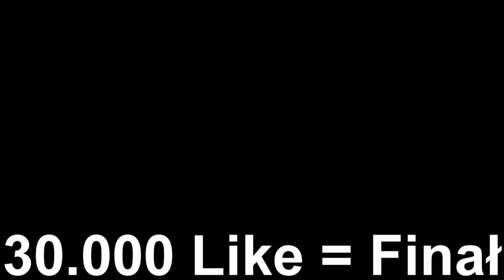TOBIASZ vs 3 ŁOWCÓW - REWANŻ (minecraft speedrun)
Nie czytaj opisu i komentarzy tylko oglądaj, do samego końca! ✅
∘ gamingowy kanał ▸ @TobiaszGaming
∘ ip mojego serwera ▸ RAPY.PL 🔥 (nonpremium)

Witam Was w filmie w którym moi przyjaciele:
Po raz drugi będą starać się mnie powstrzymać przed przejściem gry. Jest to rewanż po ostatnim filmie. Cały challenge polega na tym, że gdy zginę chociaż raz - przegrywam, jednak jak uda mi się zabić smoka czyli przejść minecrafta - wygrywam. Pomysł na ten film został zaczerpnięty z zagranicy od YouTubera @dream, który prowadzi swoją serię pt. "Minecraft Speedrunner VS Hunters". Mówię o tym otwarcie i nie mam z tym żadnego problemu, ponieważ inspirowanie się kimś nie jest niczym złym. Dlatego osobiście nazwałbym swój film polską wersją challenge'u pt. "Minecraft Manhunt". Zrobisz to jak film faktycznie Ci się spodoba. Dziękuję Wszystkim za zaufanie i życzę miłego oglądania! ❤️

▸ 215,000